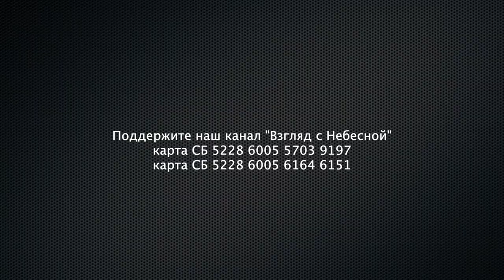Запрет "Сохнута" в России: слухи или реальность?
Израильское агентство "Сохнут" опровергло сообщения о прекращении работы в России
МОСКВА, 5 июл - РИА Новости. Представительство Еврейского агентства для Израиля ("Сохнут") опровергло сообщения израильских СМИ о прекращении работы в РФ, заявили РИА Новости в организации.
Ранее в СМИ сообщалось, что российская сторона направила Еврейскому агентству, которое занимается вопросами репатриации в Израиль, требование приостановить деятельность в РФ.
"Представительство Еврейского Агентства для Израиля и организации, учрежденные Еврейским Агентством для Израиля в Российской Федерации, продолжают осуществлять свою деятельность в соответствии с требованиями законодательства Российской Федерации. Требования о немедленном прекращении деятельности не поступало", - заявили в "Сохнут" в ответ на запрос агентства.

Вы можете поддержать нас финансово:
Манифест команды канала «Взгляд с Небесной»:
YouTube канал ВЗГЛЯД С НЕБЕСНОЙ